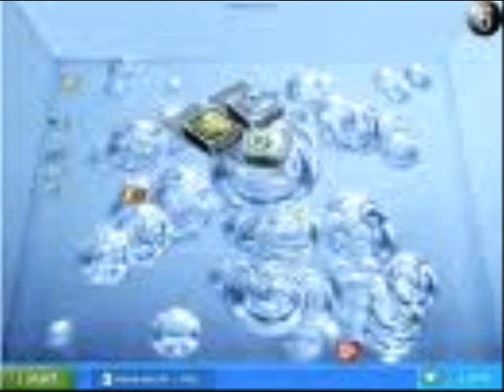El Farrington Carnival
Carnival, Instumental.
Writen, arranged, composed, performed, engineered, mixed, and produced by;
El Farrington